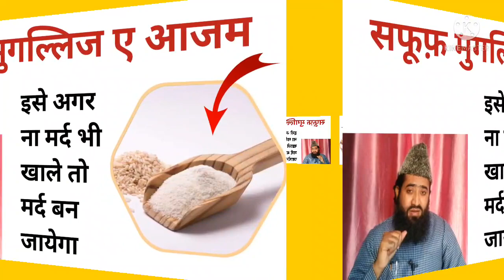Zindagi me tumhari 4 Chand aur lag jayenge bhai Raza Sahab MohammadYunus Raza official